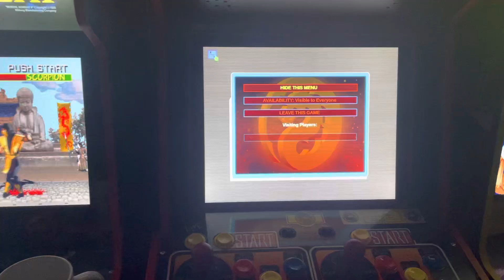Just another night crushing MK 2 in my favorite room in the house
Just another night cru…. yeah you get the point.